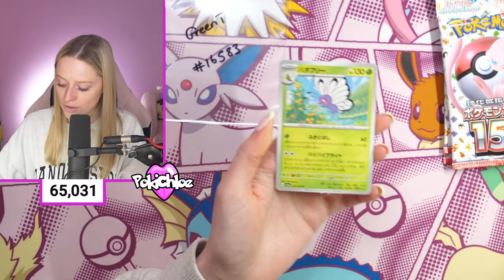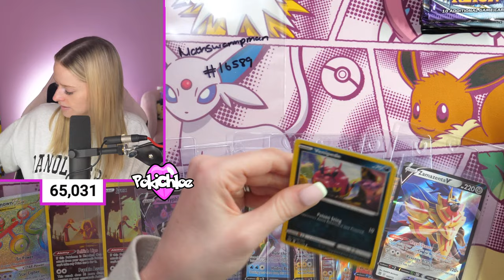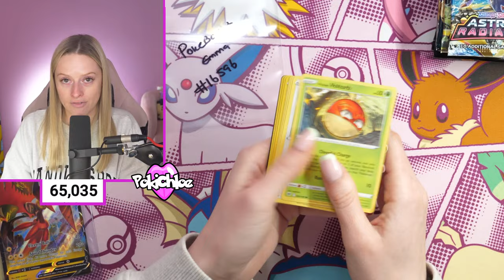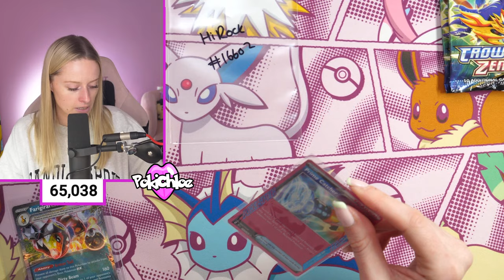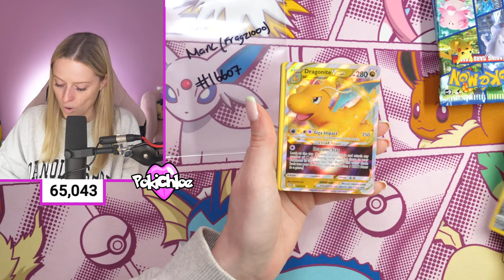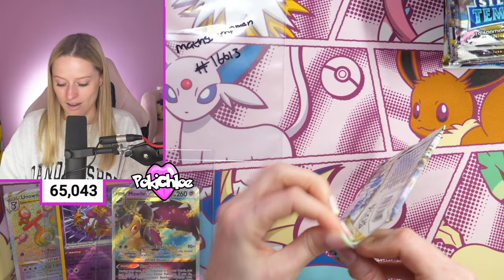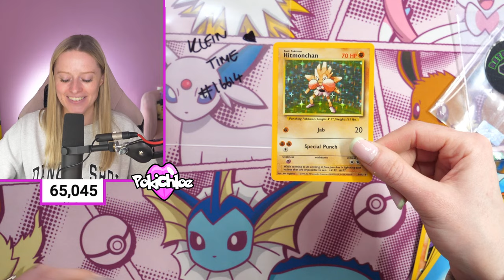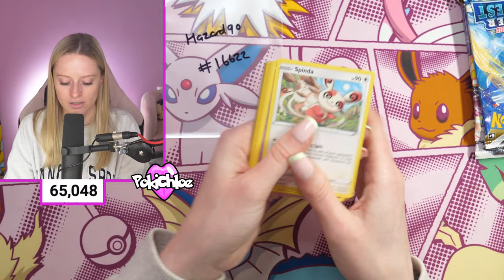SUNDAY FUNDAY! Opening All Your Favourite Sets!